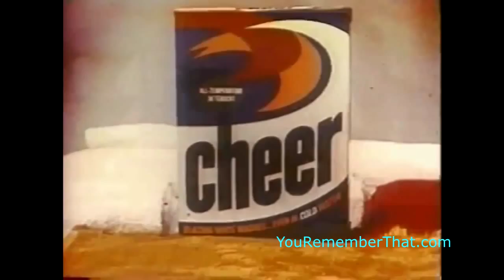Cheer All Tempa Cheer